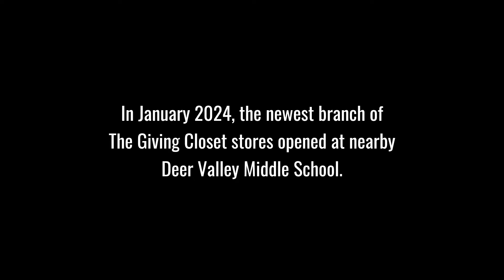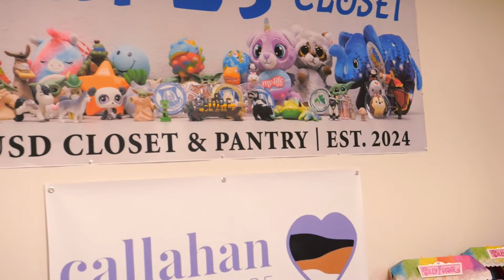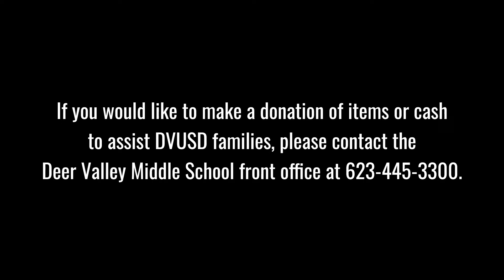Ann E's Giving Closet, at Deer Valley Middle School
On January 20, 2024, the newest branch of The Giving Closet opened at Deer Valley Middle School to serve the needs of DVUSD families in the area. Join us for a tour of this "one stop shop" for those in need at no cost to them.

If you would like to make donations, be it items or cash, please contact the Deer Valley Middle School front office at .